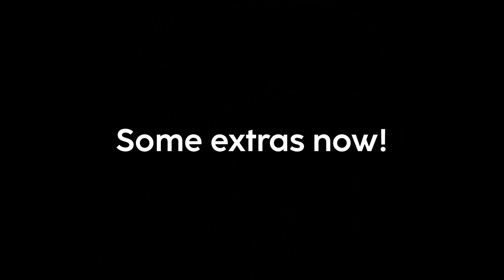Sally.exe: True Nightmare DEMO | Gotta Go Home! Cream Demo!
Sally.exe True Nightmare
Sonic.exe has found three new victims. Round 2 has started. Girls have to deal with their real nightmares. Play Sally.exe True nightmare now to help  Amy, Cream and Sally survive
Made by: Shiro & Fokan